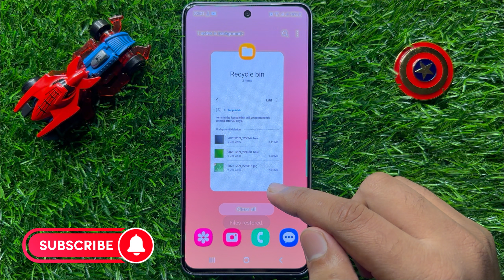How to Restore Lost / Deleted Files Samsung Galaxy S23 FE